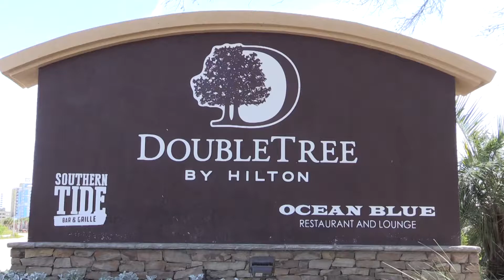Double Tree Resort by Hilton Myrtle Beach Oceanfront